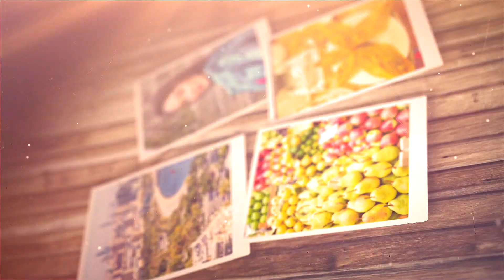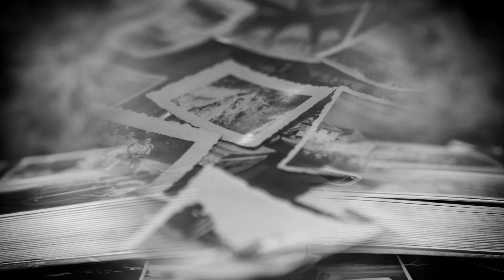*** БАКИНСКАЯ МОЗАИКА *** На темы песен о Баку в авторском исполнении.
Посвящается всем бакинцам на Земле, далёким и близким!